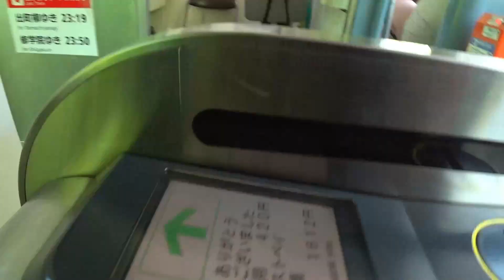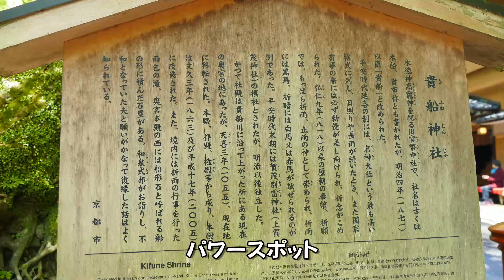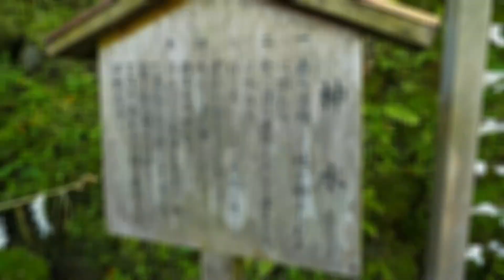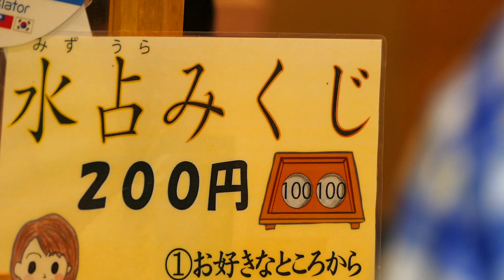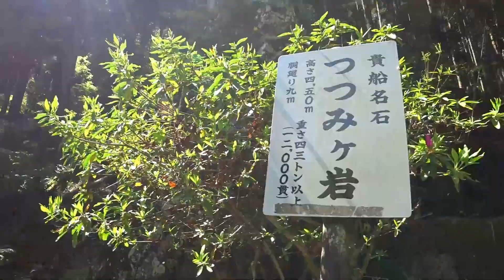京都洛北 貴船神社の靑モミジ！春日灯篭と靑もみじのコントラストが美しい！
全国にある貴船神社(約450社)の総本社である。
水の神と縁結びの神様です
貴船神社周辺の靑モミジにはちょっと時期尚早かも？です。
完璧な青モミジはあと数日ほどかなァ！
何はともあれ天気がいいので気持ちのいい散策でした。
いい汗をかきました。

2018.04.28